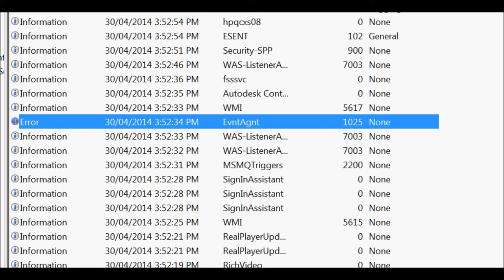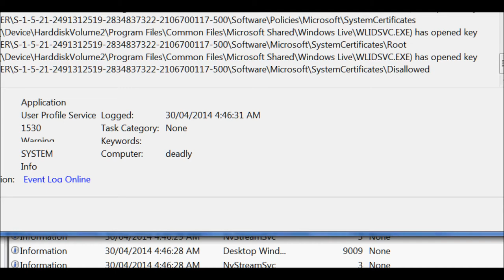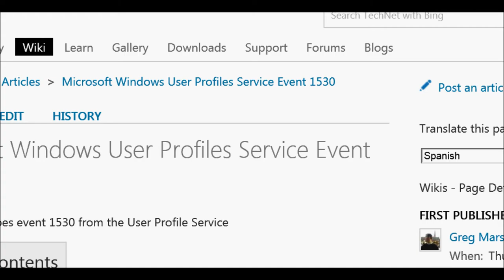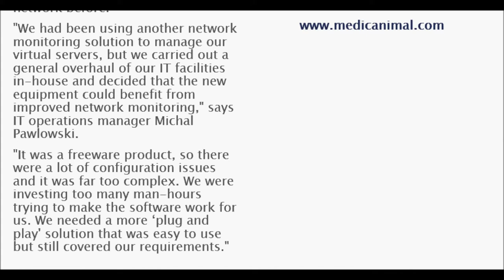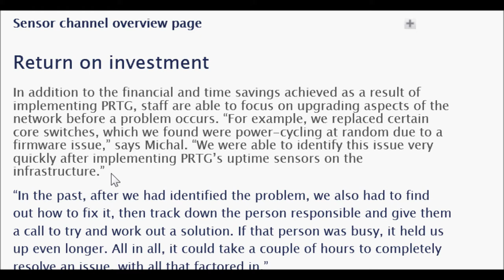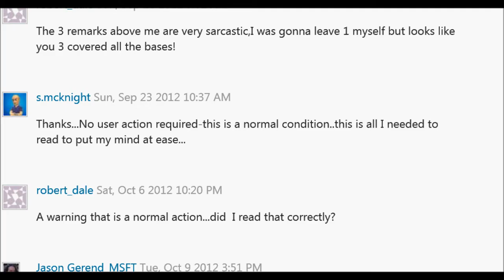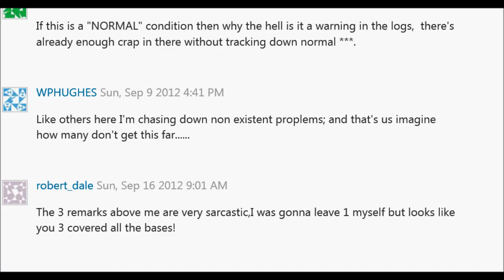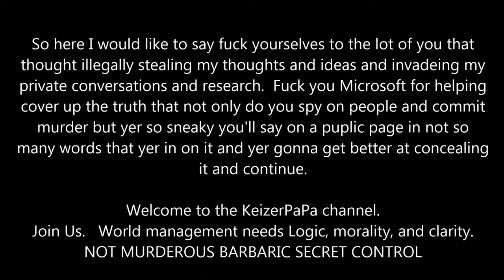Cyber Crime II Microsoft, MedicAnimal, Cancer, REAL CRIME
Cyber Attacks on private networks without any monitoring permission givin out are being carried out on regular basis everytime many surf and they cannot be stopped.  They are there monitoring you ready to steal your ideas and publish them the moment you speak the words.  Who is involved in this?   Microsoft, and MadicAnimal and anyone else that wants to.  Invasion of privacy is under attack.  As well if you know something they don't want you to share about them and their evil designs they will sabotage your comuter and slow down the advancement